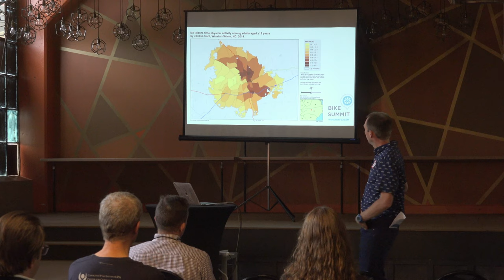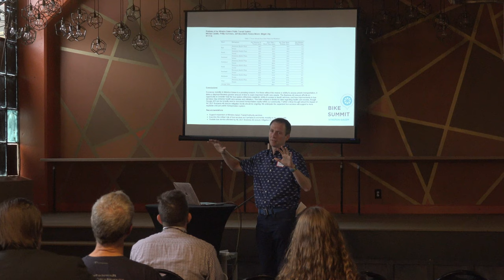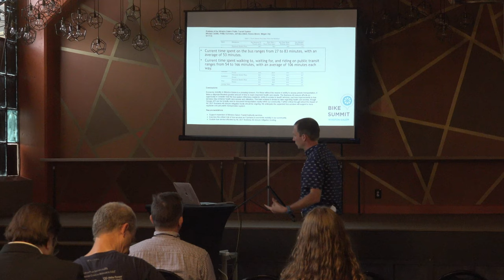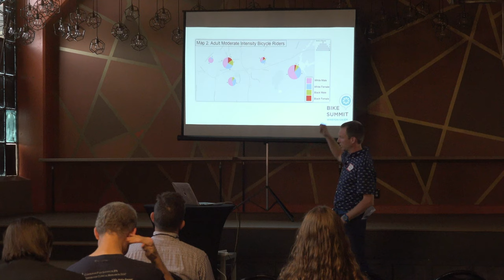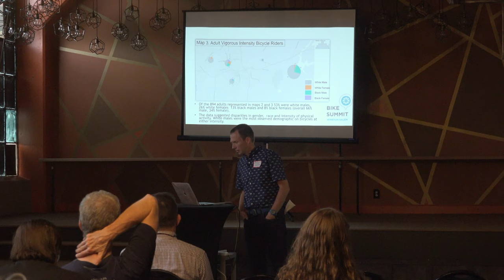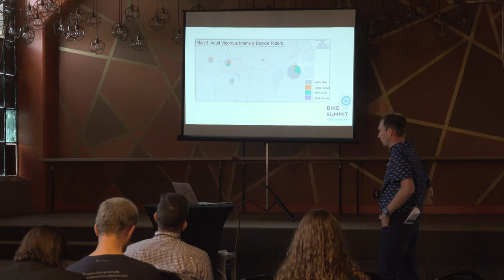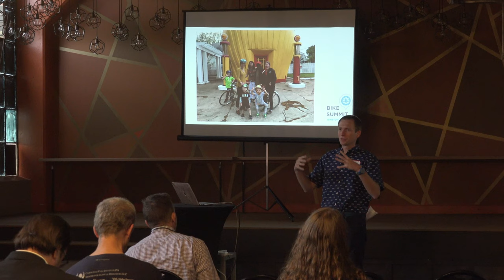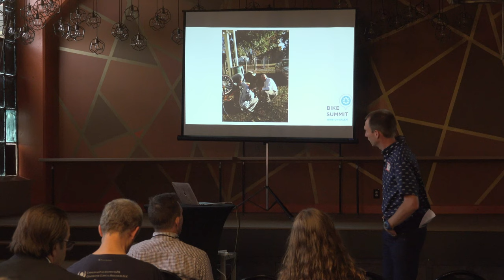Equity in Cycling: How to make bicycling safe and accessible for everyone coffeyvideoproductions 4k